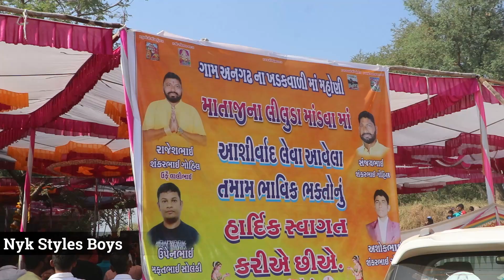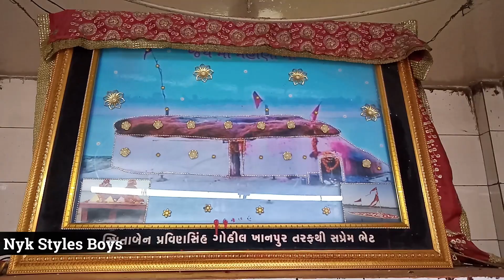masani mata no liludo mandvo 2021 || mahoni mata angadh || pravin luni live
angadh masani mata mandir, angadh masani mata, angadh masani meldi nu mandir, angadh masani no liludo mandvo, masani maa no liludo mandvo 2021, angadh masani mata mandir location, angadh masani mata mandir address,

About this video :- અનગઢ મા મહોની માતાજીના મંદિરે લીલુડો માંડવો Date :- 24/11/2021
મહિસાગર : અનગઢ મહોણિ માતાના મંદિરે લિલુડા માંડવાનું આયોજન કરવામાં આવ્યું.

इस चेनल पे आपको कोमेडी,styles dance,Photo editing ओर Awesome गूमने वाले प्लेस के बारेमें बताया जायेगा तो जुड़े रहे हमारे NYK Styles Boys Channel के साथ...

Nyk Styles Boys